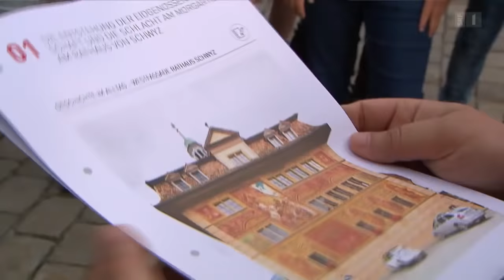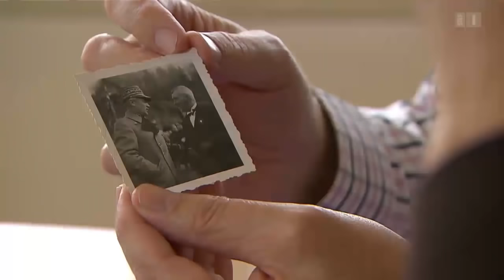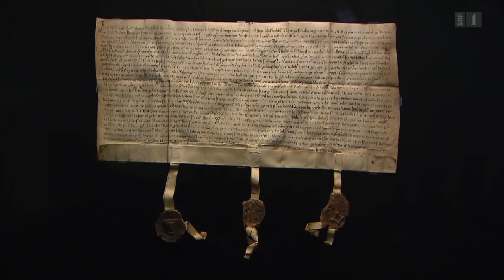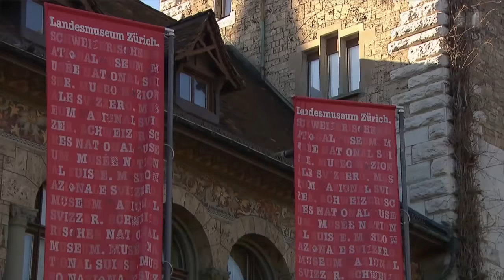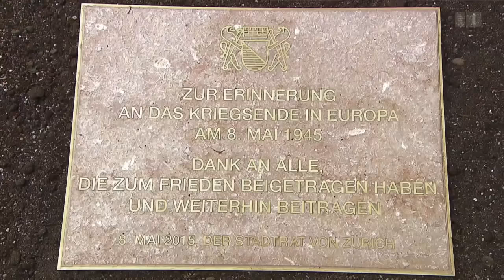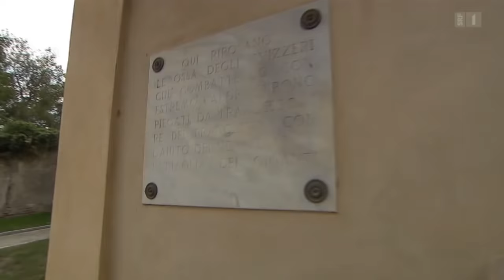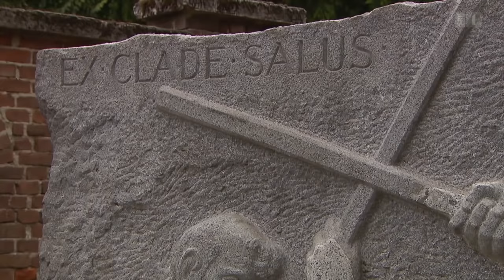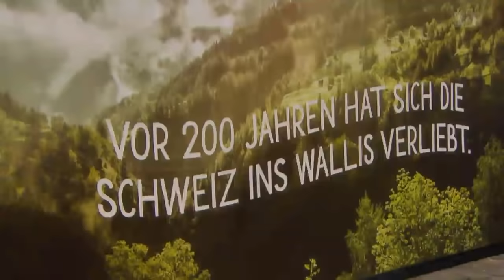Mythos und Wahrheit – Was prägte die Schweiz wirklich? | Doku | SRF Dok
Mythos und Wahrheit in der Schweizer Geschichte – schon lange wurde nicht mehr so heftig darüber debattiert, wie in diesem Jubiläumsjahr. Historiker und Politiker sind sich uneins, welche geschichtlichen Ereignisse für die Schweiz von heute prägend sind.

Die Vergangenheit hat die Schweiz eingeholt. Das öffentliche Interesse an der Geschichte unseres Landes ist gross, wie lange nicht mehr. 1315 Morgarten, 1515 Marignano, 1815 Wiener Kongress und das Ende des Zweiten Weltkrieges 1945 – die Jahreszahlen sind omnipräsent. Historische Publikationen erreichen Rekordauflagen, lösen politische Diskussionen aus, die es bis auf die Titel von Boulevard-Medien schaffen. Landauf landab gedenken Tausende Menschen Siegen und Niederlagen unserer Vorfahren. Dabei geht es um existenzielle Fragen: Woher kommen wir, wer sind wir und wohin gehen wir? Fragen, die im Wahljahr von ganz besonderer Bedeutung sind. Denn wer die Deutungshoheit über die Vergangenheit hat, bestimmt die Zukunft.

 👇 Mehr zum Thema Dokus & Reportage gibt es hier:
👥 SRF Dok auf Facebook: